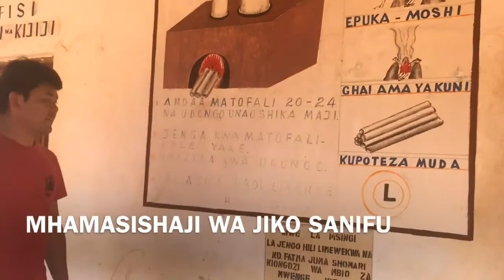JIKO SANIFU LINALITUMIA KUNI MBILI LILIVYOMKOMBOA MWANAMKE SONGEA